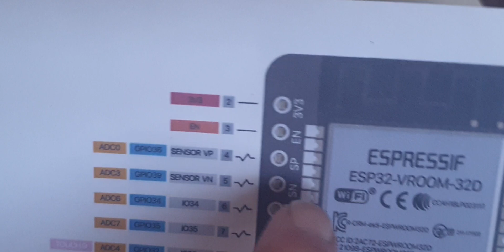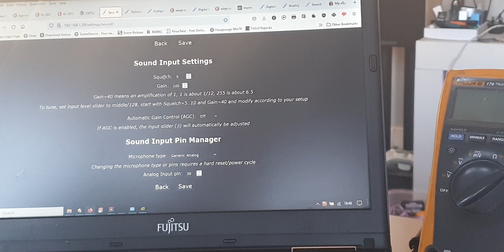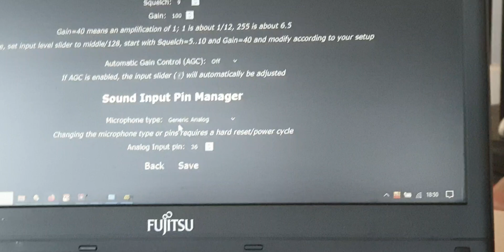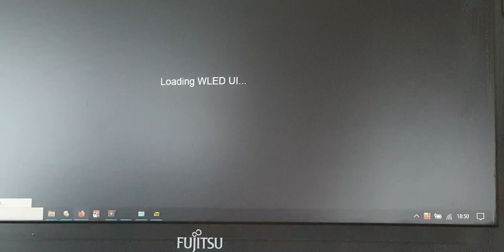The (Almost) OAP's Guide To WLED in 2023: Audio Reactive Set Up With A MAX4466 Analogue Microphone.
So today i go to the next step with WLED and set up the sound reactive feature with a cheap ebay MAX 4466 microphone and an ESP32.
The results are outstanding.
So impressed with these little devices.